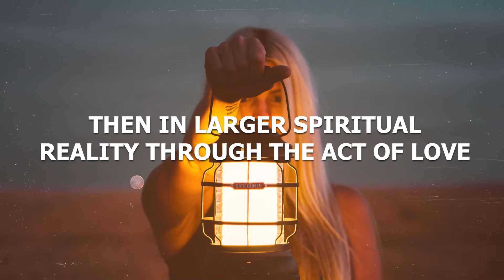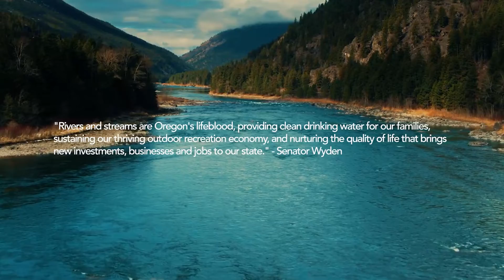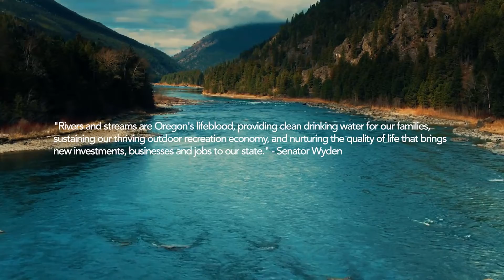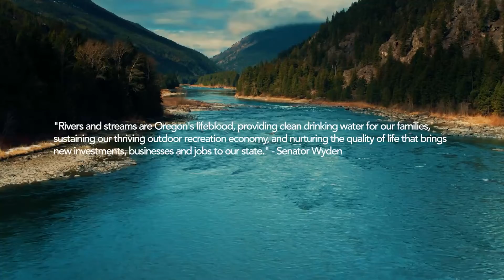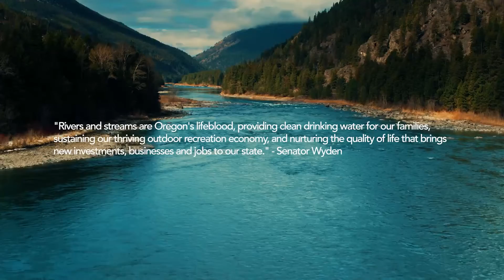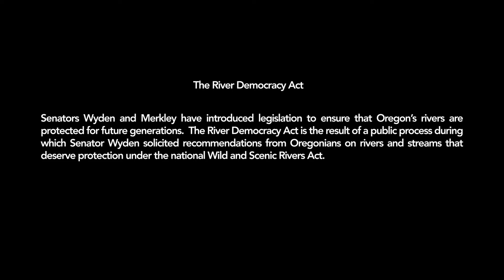Environmental Justice: A Walk with Love Is King in Backcountry Alaska | Love and Light with Dr Lisa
Have you ever been to the backcountry of Alaska?  Me either until July 2022.  I participated in Project Roam with Chad Brown's Love is King.  This leadership program expands the experiences of leaders of color to support, advocate for nature and experience the outdoors.  Was it amazing?  Yes, and more!  Welcome to the Alaska Wildlife Refuge and the experience of the big sky, breathtaking nature, and Environmental Justice on Love and Light with Dr. Lisa

Lisa Collins Ed.D.